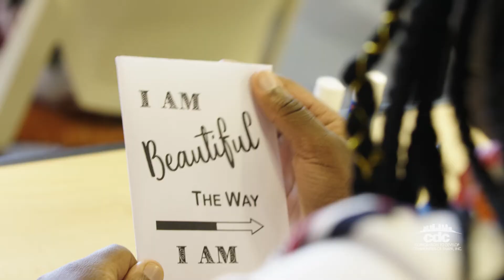CDC of Tampa's Inaugural Sisterhood Summit - March 2018